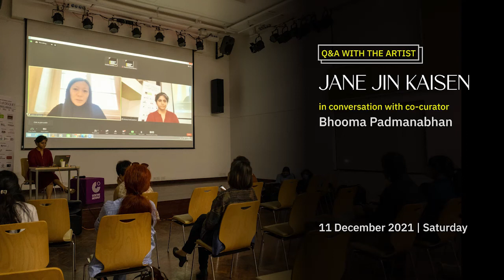Q/A with the Artist - Jane Jin Kaisen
True to its name, Denmark-based artist Jane Jin Kaisen’s film Sweeping the Forest Floor is made of a single, uninterrupted shot with a video camera mounted onto a landmine detector sweeping through the dense forest floor of the DMZ area in South Korea. Getting repeatedly entangled, the detector is searching for some of the 1-1.2 million mines estimated to be buried inside the Korean Demilitarised Zone (forming the border between North Korea and South Korea) by the South Korean and US military.

Community of Parting, Kaisen’s most recent film, invokes the Korean shamanic myth of the Abandoned Princess Bari, which talks of Bari’s abandonment at birth for being a girl. Popularly understood as a story of filial piety, Kaisen reframes the myth as a feminist tale of migration, marginalization, and resilience. Through shamanic ritual performances, nature and cityscapes, archival material, poetry, voiceover and soundscapes, the film contests spatiotemporal boundaries and proposes other ways of thinking and being with others, including the relationship to nature and other life-forms.